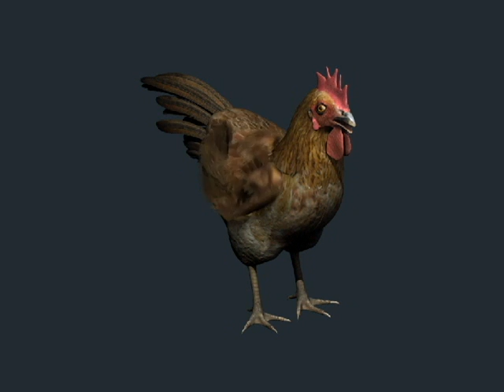pollo gallina ala plumas test 3.avi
pollo gallina ala plumas test 3